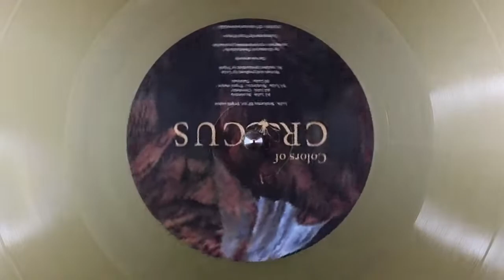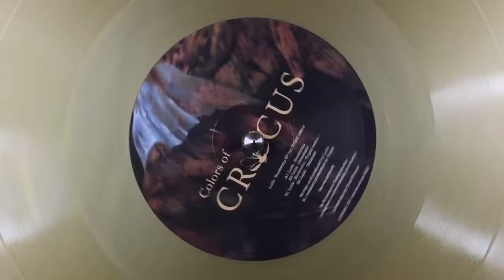B2. Talisman [COC006]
Lulla - Nozdormu Ep / Colors Of Crocus - COC006

Format: 12 Inch Vinyl Only
Country: NL
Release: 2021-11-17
RPM: 33⅓

A1. Nozdormu
A2. Chromatic
B1. Nozdormu ( Triptil Remix )
B2. Talisman

We continue the Color Of Crocus Canvas series.
COC006 by Lulla (inc.remix Triptil)

A second release, talented painter from Kherson /UA/ Konstantin Tereshchenko, inspired by the tracks of Lulla, provided his artistic work called "Морская" for the cover of this release!

Minimal house grooves, Limited copies,
Vinyl only